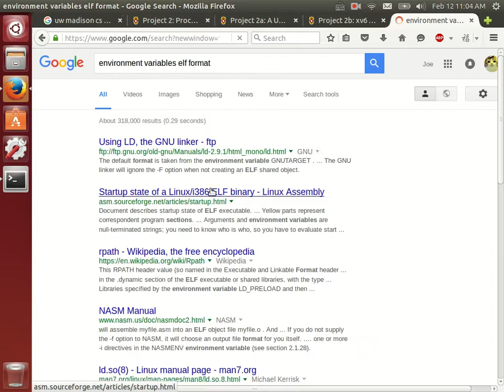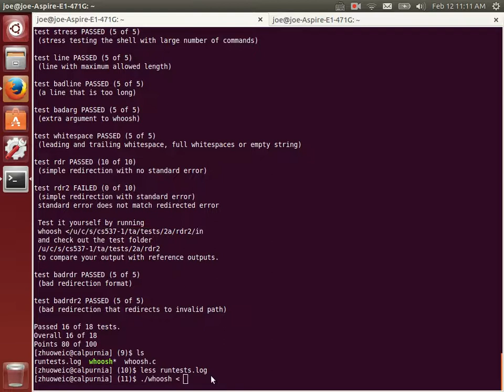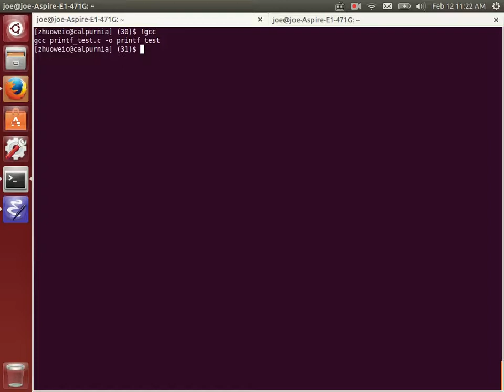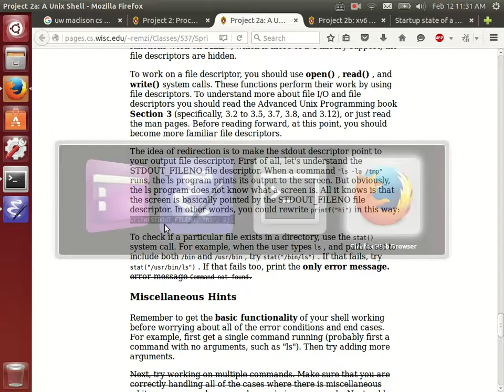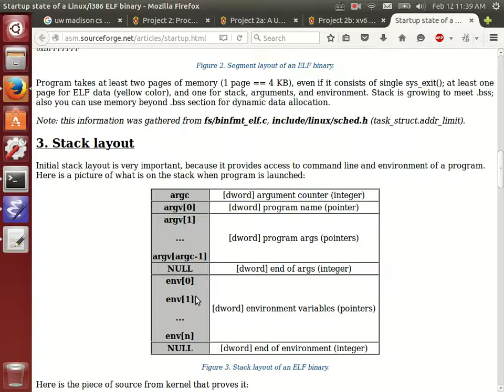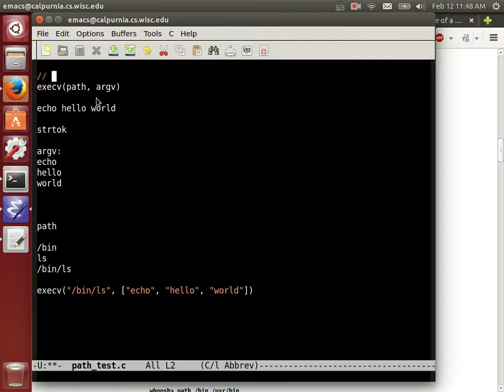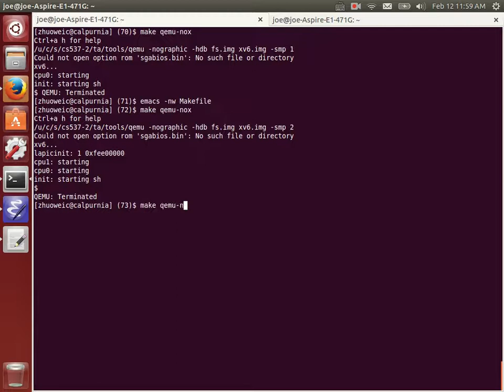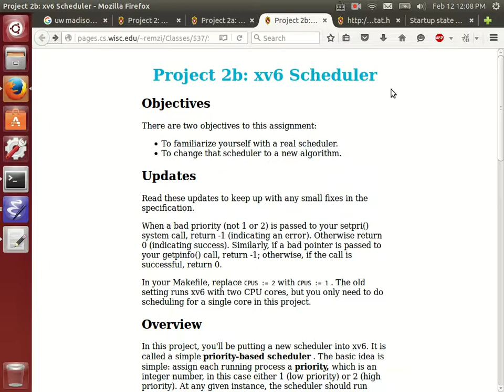Discussion on 2/13/2016 -- P2 Tests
Joe's discussion video for P2.  Sorry that the audio is too quiet to hear.